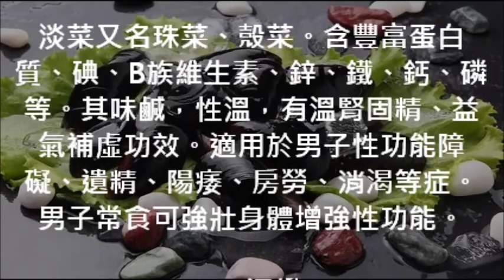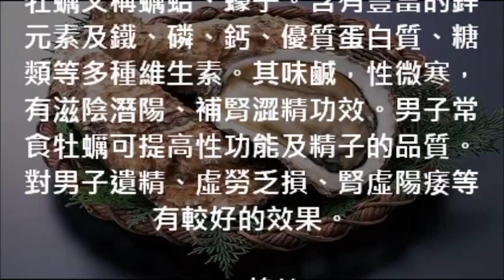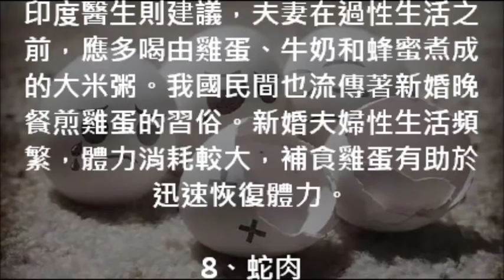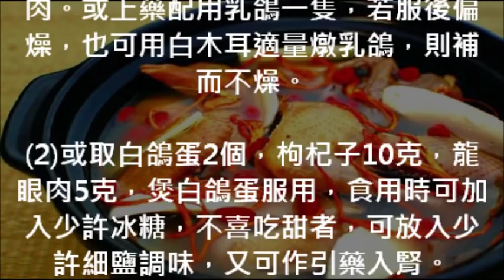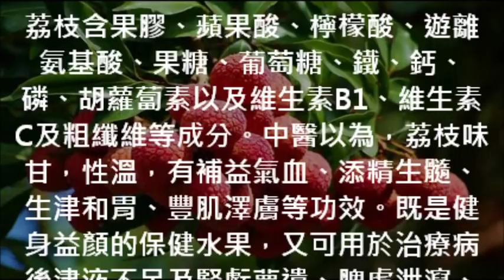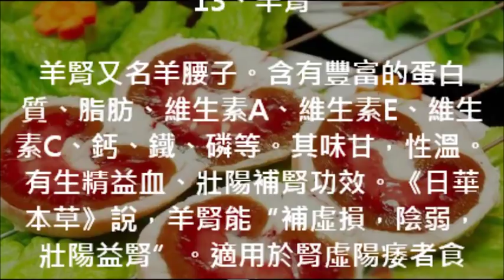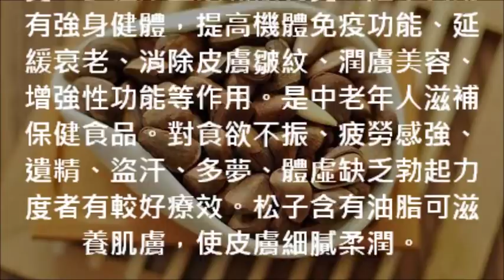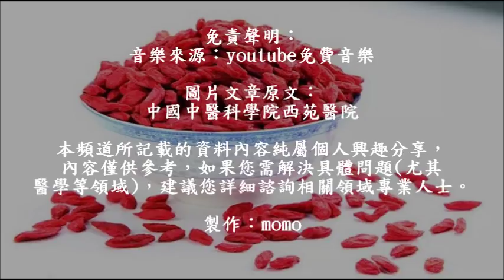🍄男人養生必吃：16種最壯陽滋補的食物 (免費訂閱 無廣告頻道)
🍵鮮菇雪菜佛手瓜清雞湯  清熱保健  硒的食物來源有那些呢？

🍵[高壓煲] 川貝百合雪梨湯 ＊潤肺止咳 化痰平喘，清熱化痰；預防慢性支氣管炎，支氣管哮喘

🍵枸杞三文魚草菇素湯 ＊強肝腎活力湯水＊滋陰壯陽＊防治心血管疾病、增強腦功能、防治老年癡呆、防視力減退＊糖尿病患者良品

🍵[高壓煲] 茶樹菇竹笙雞湯＊鉀的認識 ＊補肺益腎良湯 增強抗病能力 Nutritious Edible Mushroom Chicken Soup

🍵[高壓煲]五指茶樹猴頭湯＊男士腎虛尿頻獨特療效＊提高免疫防禦和抗菌＊緩解小朋友尿床＊緩解慢性支氣管炎＊治療胃潰瘍，神經衰弱＊舒筋活絡

🍵自家制作薑醋定食＊安全快剝薑皮 簡單容易完成你的美味薑醋＊吃薑/吃醋禁忌＊什麼時候不宜吃醋？＊什麼時候吃薑最有益？

🍵佛手瓜豬手飯＊缺乏維生素Ｄ可導致什麼病？補血 清熱毒 通乳 多種維生素 高鈣 平衡膽固醇＊含豐富骨膠原和葉酸＊吃得夠營養 你我一起齊抗疫

🍵馬蹄牛蒡茶＊預防急性傳染病 預防中風 強化免疫力＊減輕痛風 糖尿病 更年期 濕疹＊降血壓 清熱解毒 Water chestnuts Arctium lappa Tea

🍵[高壓煲] 細胞增殖 強化免疫力 利關節風濕湯水 ＊提高耐缺氧能力
＊潤肺清心 清心除煩 心煩失眠 腸燥便秘 降血糖 補肺氣 補脾益肺 風濕痹痛

請使用PayPal.Me 連結給我支持贊助USD1

免責聲明：
音樂來源：youtube免費音樂